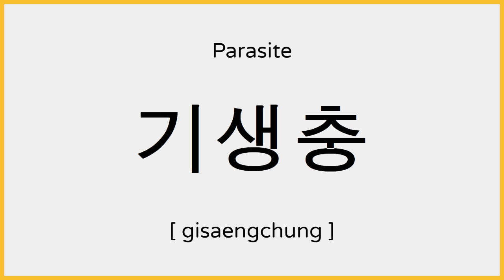How to say Parasite in Korean / 기생충 발음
Heyo!

Learn how to pronounce “parasite” in Korean.